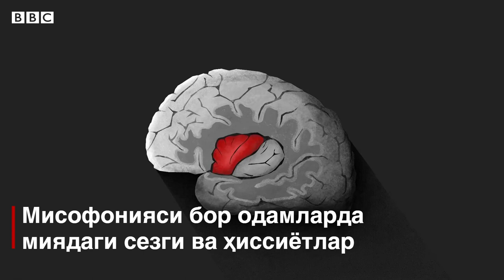Саломатлик: Мисофония нималигини биласизми? - BBC Uzbek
Шишанинг устини мих билан қирганда чиққан овозни эслайсизми?

Айрим одамларда қулоғига бориб уриладиган товуш ўша мих қирилганидагидан шунчалар кучли ва шунчалар ёқимсиз бўладики...

Медицинада бу хасталикни мисофония деб атайдилар.

Ҳиндистонлик Прагя Багат ўз аҳволи ҳақида ҳикоя қилади.